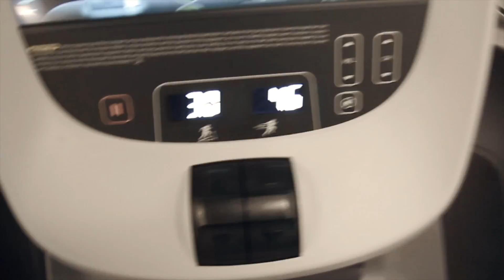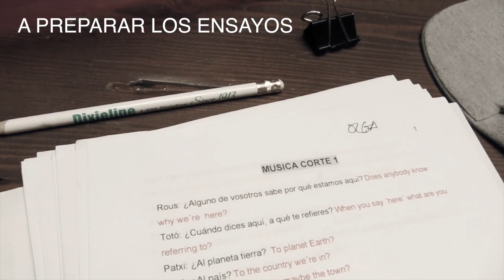HIPSTER CHALLENGE #5 ┋ESPERANDO UNA BARBA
MIENTRAS EL CAKITAS ESPERA SU BARBA VAMOS A VERLE PASAR EL TIEMPO EN SU DÍA A DÍA :)